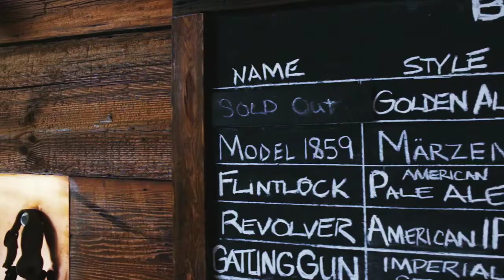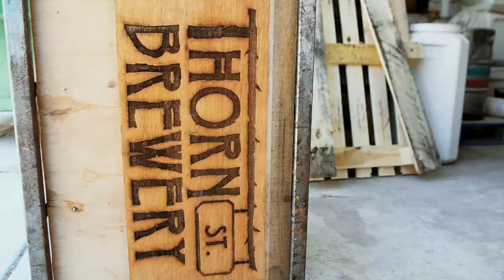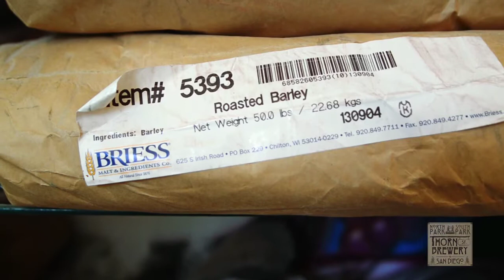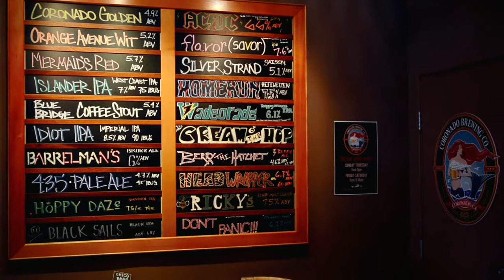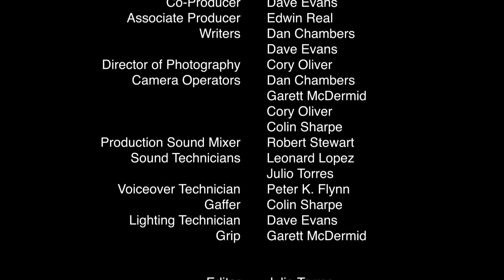Crafting San Diego - Battle of the Breweries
Craft beer documentary featuring a battle between two great San Diego breweries (Coronado Brewing Co. & Thorn St. Brewery) - made in association with UCSD Extension.